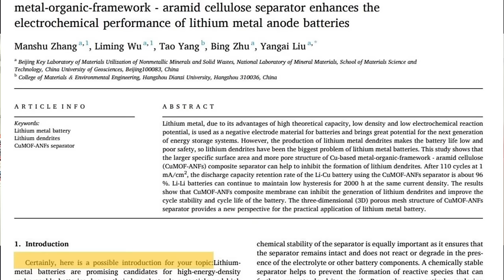Kündigung Wegen Systemkritik. Der Fall Ulrike Guérot.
Wenn nichts mehr geht, dann geht noch Plagiatsvorwurf. Wenn einer der kritischsten Stimmen der Deutschen Politikwissenschaften von heute auf morgen die Kündigung in's Haus schneit, dann sollte das die Gesellschaft hellhörig machen. In diesem Interview erzählt Dr. Ulrike Guérot warum ihr die Uni Bonn das Arbeitsverhältnis gekündigt hat.

Frau Dr. Guérot ist die Gründerin und Co-Direktorin des European Democracy Lab, sie war ab 2016 Professorin an der Universität für Weiterbildung Krems und von 2021 bis 2023 war sie Professorin für Europapolitik an der Universität Bonn, bis diese ihr letztes Jahr wegen Plagiatsvorwürfen kündigte.

Dr. Guérot war auch eine Kritikerin der staatlichen Coronamassnahmen. Sie hat damals wichtige Analysen der Gesellschaftslage öffentlich vorgetragen, unteranderem auf dem Kanal des viel zu für von uns gegangenen Philosophen Gunnar Kaiser.

Als der Ukrainekrieg ausbrach war sie eine der Erstunterzeichnerinnen des Manifest für Frieden von Sara Wagenknecht und Alice Schwarzer. Sie hat sich auch wiederholt in den Deutschen Medien für eine sofortige diplomatische Lösung des Krieges ausgesprochen. Für ihre ralismus-basierten Analysen wurde sie dann auch harsch kritisiert.

Persönlich halte ich Frau Guérot für eine der grössten deutschen Denkerinnen unserer Zeit. Darum ist es mir eine ausgesprochene Ehre heute mit ihr reden zu dürfen. Frau Guérot, herzlich willkommen.